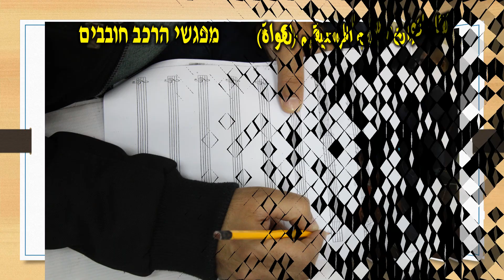ملخص للتحضيرات معرض الفنون 2017